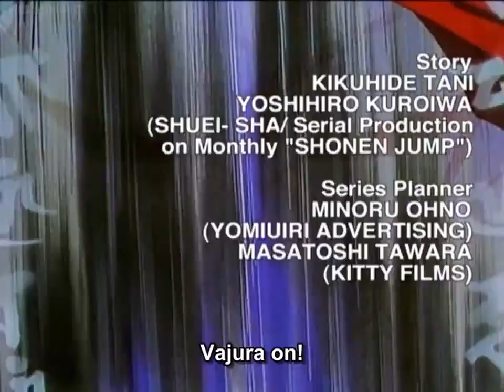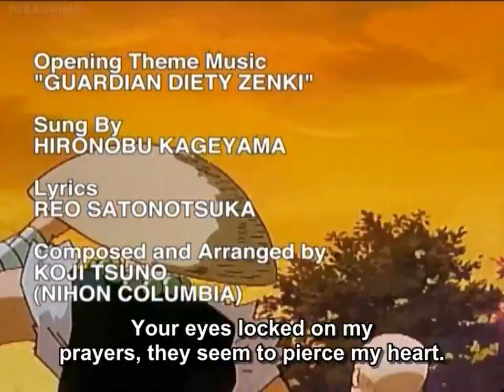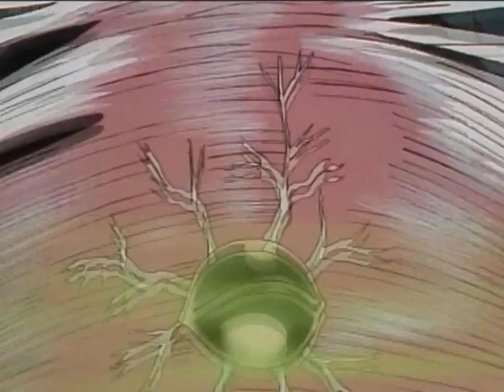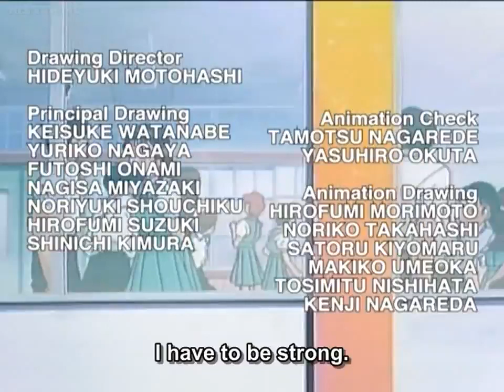Popular zenki ( episode 5 )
# Legendary Anime Hero Zenki #

The Animobies Channel is Official Home of your Favorite Anime Series from 90's to Present. I am doing my best to upload more   videos for you to be entertain and to bring back your childhood Favorites Anime.

Music Clips Free
Free Cinematic Transition Sound Effects.mp3
New Free Transition Sound Effects.mp3

Video Clip i used
Top 10 epic Anime fight scenes of 2020 CC

The Primal Video Method is a tried and tested video production process that removes all unnecessary 'double handling' and rework. The result? Produce and edit ...